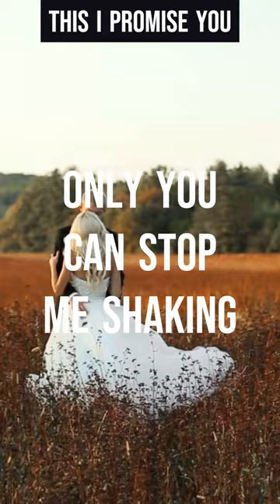This I Promise You - Ronan Keating (Lyrical Vertical Short Video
Back in 1993, Boyzone welcomed Ronan Keating as their youngest member at the age of 16.